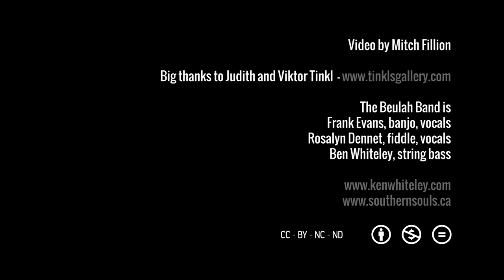KEN WHITELEY & THE BEULAH BAND - How Fast Flies Time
Video by Mitch Fillion

The Beulah Band is
Frank Evans, banjo, vocals
Rosalyn Dennet, fiddle, vocals
Ben Whiteley, string bass